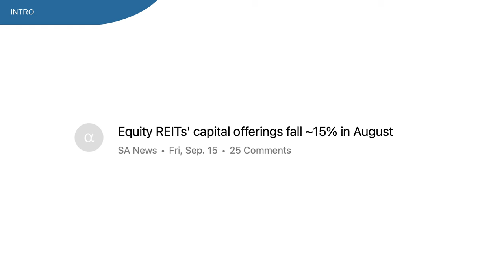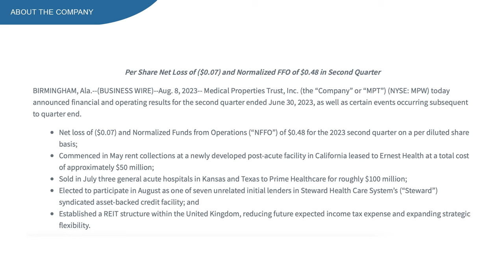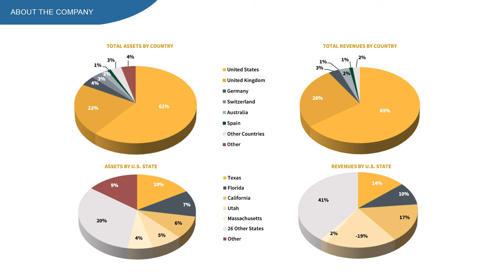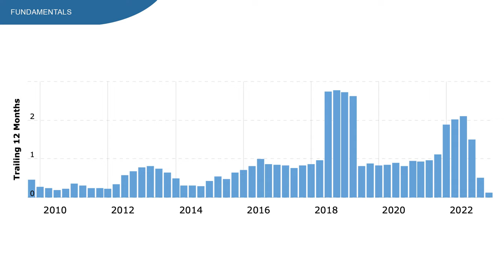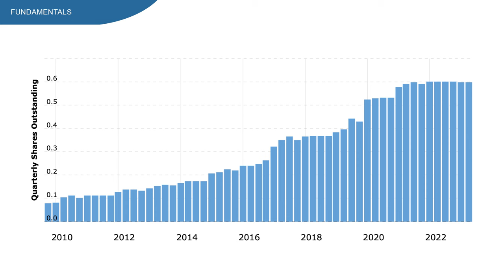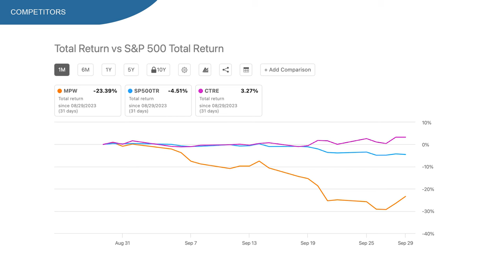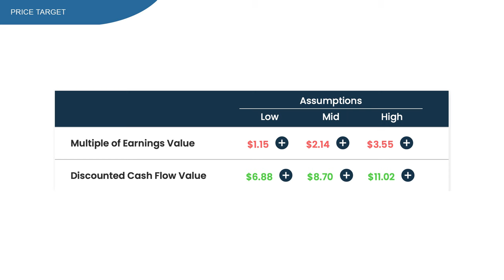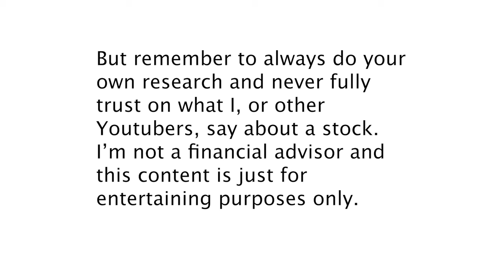Medical Properties Trust - DIVIDEND CUT | MPW Stock Analysis | REITs to buy now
Medical Properties Trust stock, ticker symbol MPW.

This is one of the most watched videos on my channel. So with the stock being down 50% year to date. It might be the perfect time to do an analysis.

Most recently the FED did some announcements that could impact MPW and the whole REIT sector.

On the 8th of August, MPW presented quarterly results with a miss on FFO and revenue which concerns me a lot.

Most people love MPW stock because of the dividends, but they just announced a 0.15 dollar dividend down from 0.29 dollar, so almost cut in half.

With the stock coming down big time and being a very popular dividend stock, it is the perfect time to do an analysis.

What does MPW do?
Medical Properties Trust is a healthcare facility REIT. The company owns and leases healthcare facilities. The vast majority of Medical's revenue is generated in the United States, followed by Germany and the United Kingdom.

In this video:
00:00 - MPW Stock
01:05 - MPW earnings
03:48 - MPW Fundamentals
06:30 - MPW Dividends
07:18 - MPW stock vs SP500
08:32 - MPW Price target
09:55 - Conclusion